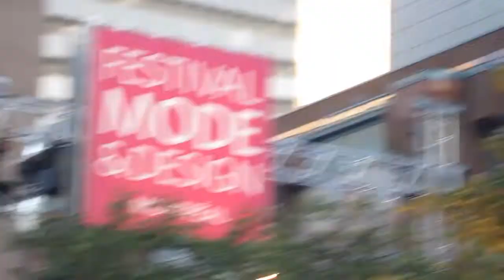MODE & DESIGN MONTREAL